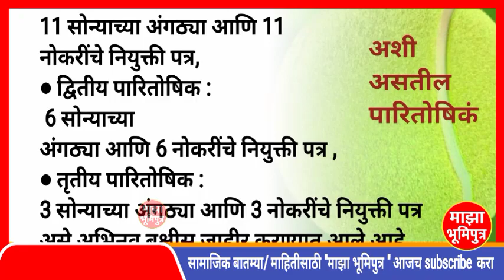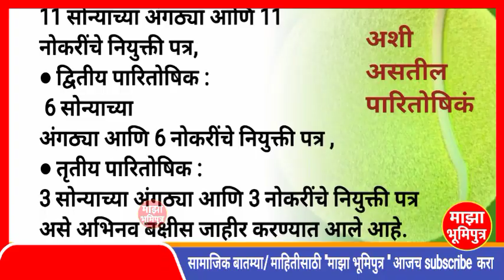टेनिस क्रिकेट स्पर्धा - नोकरी देणारी, तीन क्रिकेट संघाना मिळणार नोकऱ्या